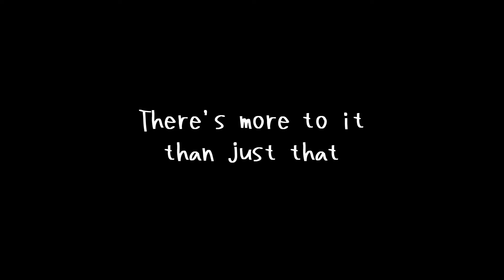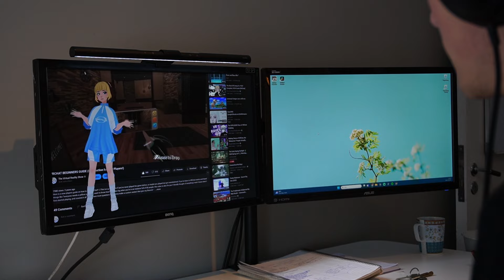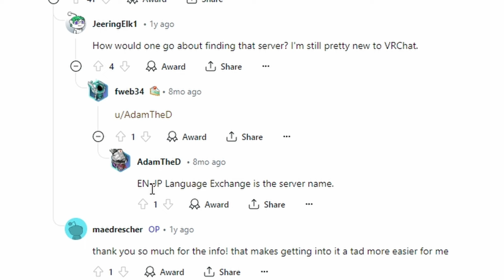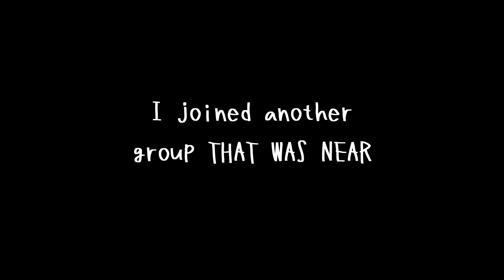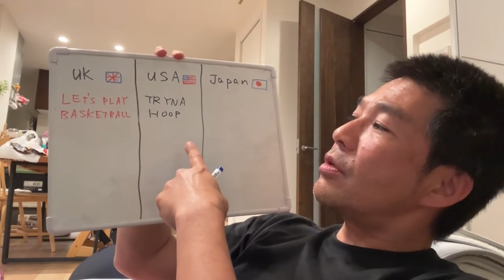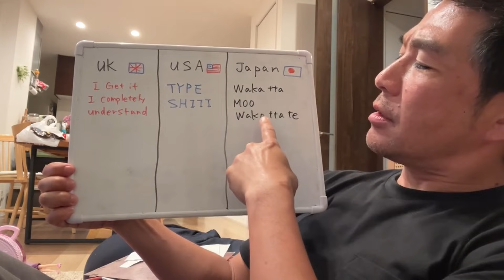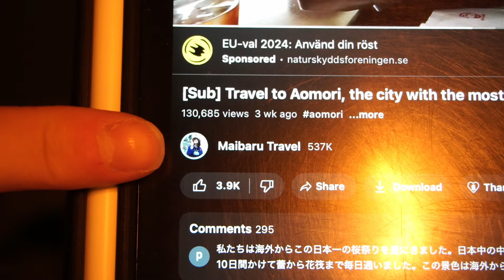100 Days to Learn Japanese - (w.9)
Flight to Tokyo:  37 Days
Hours studied: 186H

The Camera I use: //amzn.to/44gMQn4